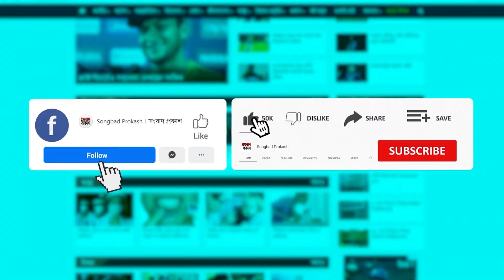৪৫ বছর যাবৎ এভাবেই মানুষকে খাওয়াই | Mithu Chaklader | Songbad Prokash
৪৫ বছর যাবৎ এভাবেই মানুষকে খাওয়াই | Mithu Chaklader | Songbad Prokash